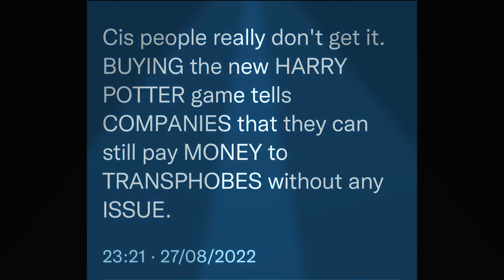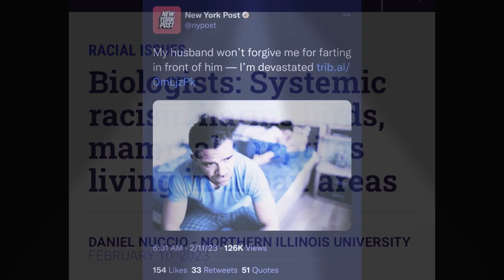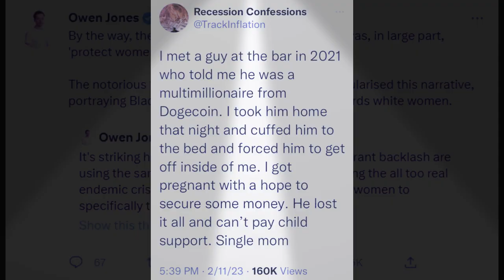Internet And Media Madness 😅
Track Crazy
Gnarls Barkley